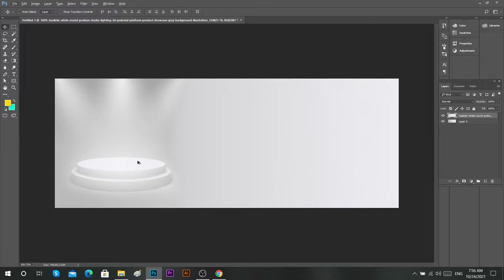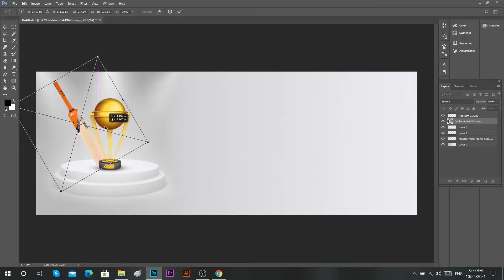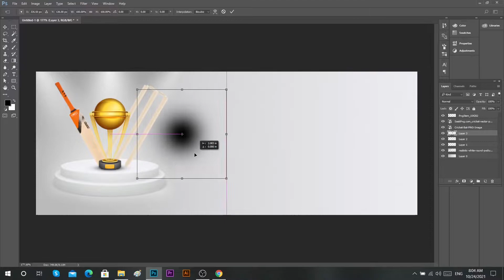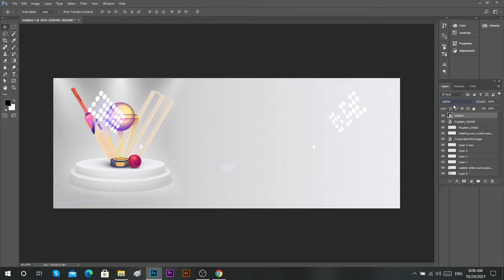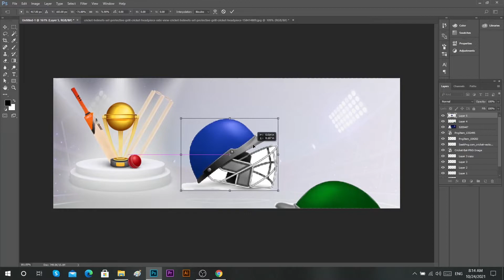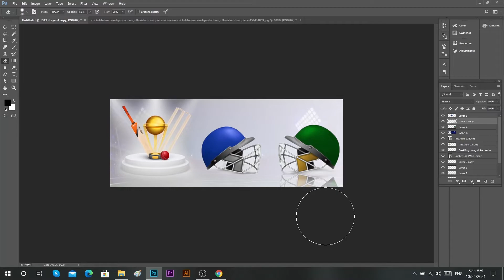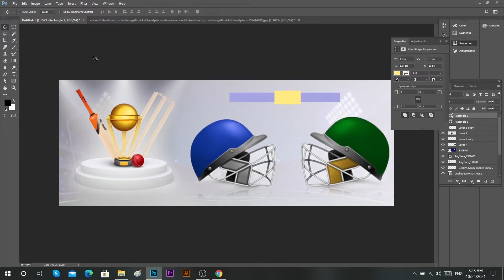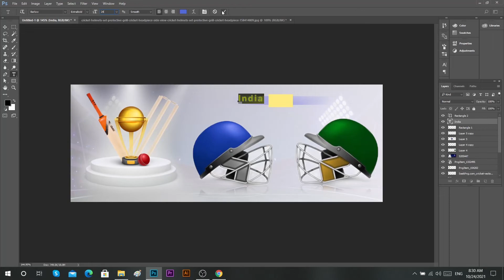How to Design a Cricket banner in Photoshop | Sports Banner | Photoshop Tutorial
In This Tutorial We learn How to Design a Cricket banner in Photoshop.
Enjoy this cricket banner Pakistan vs India  photoshop tutorial and let me know what do you think of this sports banner in comments section.
Thanks

➤ Previous Videos